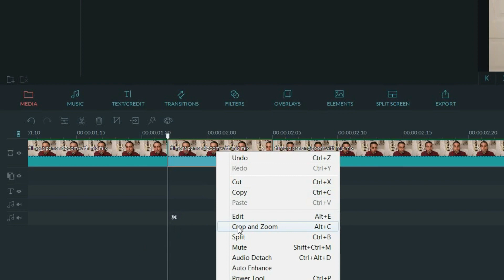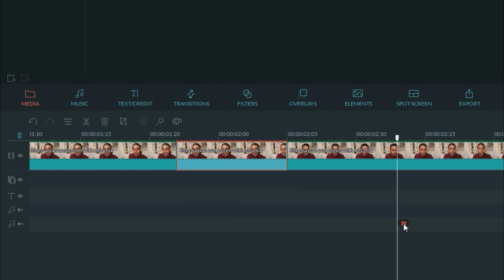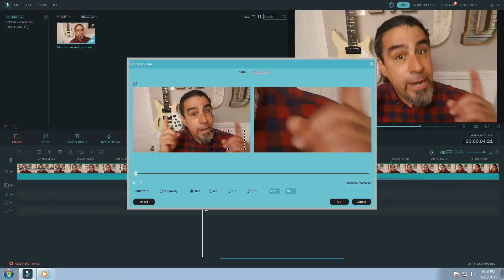Filmora Pan And Zoom | Effect and Transitions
In any video editor or in Filmora, pan and zoom effect and transitions are two of the most powerful features a creator can use to really get their footage to jump off of the screen. I'll show you how to use pan and zoom to make your intro pop, accentuate your content and create awesome transitions between clips.
I'll show you exactly how to use these elements in Filmora in simple to understand terms so that you can start using them to start making better content instantly.